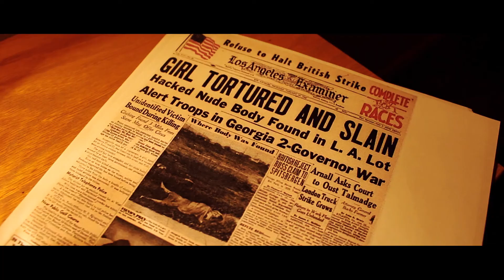Dahlia - A Short Film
A take of Elizabeth Short vs the famed Black Dahlia. This short film shows off the last letter she wrote, her death, and the media's portrayal (LA Examiner's post) of the situation.

This film is hypothetical.
Yes, there are a few very obvious film faux pas (cars in the background of a shot supposed to be in the 1940s, thermostat, etc.), but this film was shot over a weekend for a 24hr school project, and once this was noticed we had no time to go back and address these issues.

Director: Mason
Actors: Bailey, Steven
Written By: Bailey, Mason
Costumes/Makeup: Bailey

Camera used: Canon T5i w/ 18-55 stm lens
Edited with: Adobe Premiere, Adobe After Effects